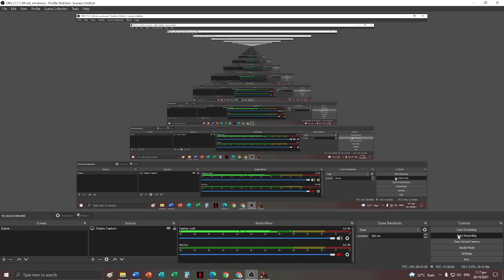Dead Frontier - X-Garand | Slender Man [Halloween Event 2021] (feat. Torchbolt) | Amala ʚîɞ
Watch The SlenderMan VZ X-Garand (feat. Torchbolt) (Halloween Event 2021) by Amala ʚîɞ